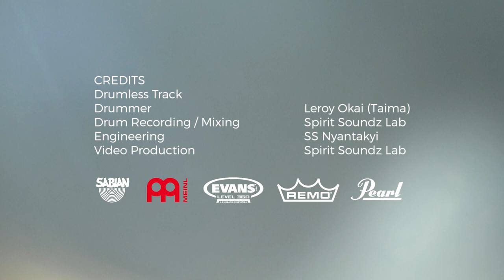THIS DRUMMER !!!! DRIVE IT COVER by Taima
OFFICIAL DRUM COVER BY TAIMA Produced by Spirit Soundz Lab